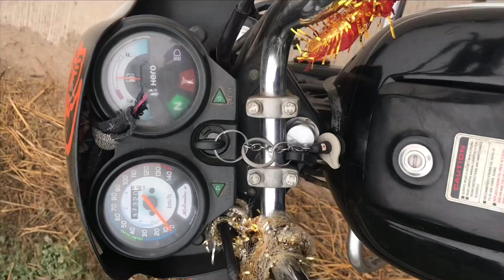Thande Pani Mein Munh dhone ka challenge Itni Thandi mein 😱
trending
viral
vlog